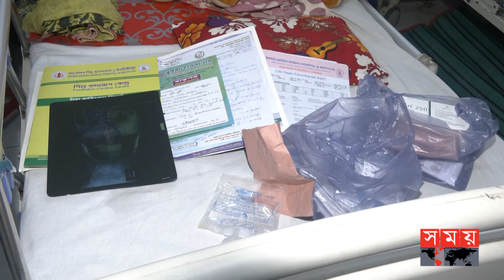দেশের সবচেয়ে বড় শিশু হাসপাতালেই যখন অনিয়ম! | Irregularities in Child Healthcare | Somoy TV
Somoy TV: t.ly/Se1z
Somoy TV Bulletin: t.ly/iqIq
Somoy Entertainment: t.ly/3dWC
Somoy Sports: t.ly/iASp
SOMOY TV ISLAMIC: t.ly/zU6a

Somoynews.tv: t.ly/Y7ab
খেলার সময়: t.ly/xJ5H
সময়ের গল্প: t.ly/EW3M
এ সময়ের বাণিজ্য : t.ly/m3ir

Groups:
Somoy TV (Official)✅: t.ly/ajiO
Somoy Entertainment✅: t.ly/8CLh
Somoy Business✅: t.ly/4xaJ